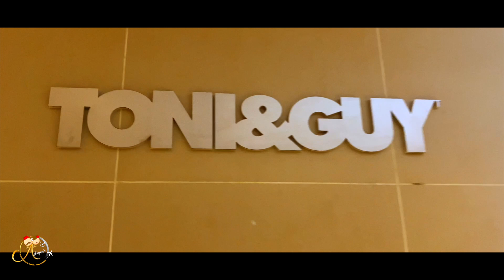GRAND HYATT | KOCHI | A LUXURY STAY IN A 5⭐️⭐️⭐️⭐️⭐️ PROPERTY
Luxury waterfront hotel on Bolgatty Island, Kochi
Perched on 26 acres of plush green land on the serene Bolgatty Island, Grand Hyatt Kochi Bolgatty is a waterfront urban resort overlooking the backwaters of Vembanad Lake.